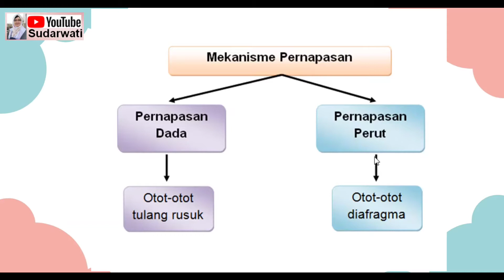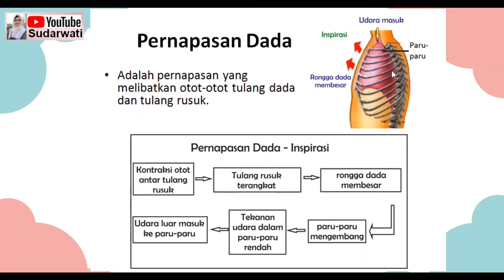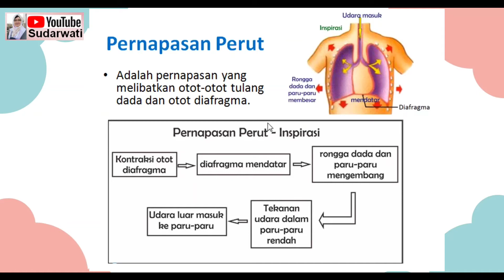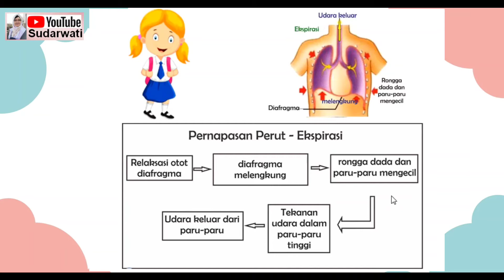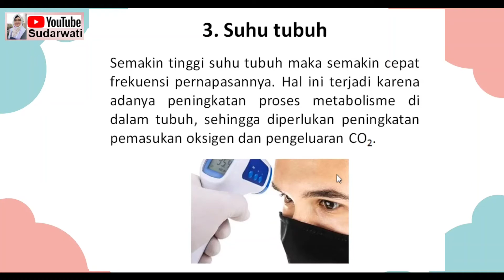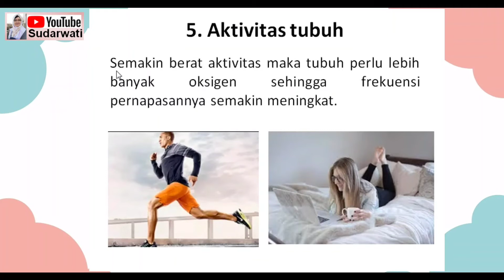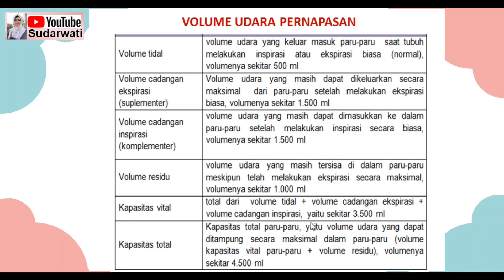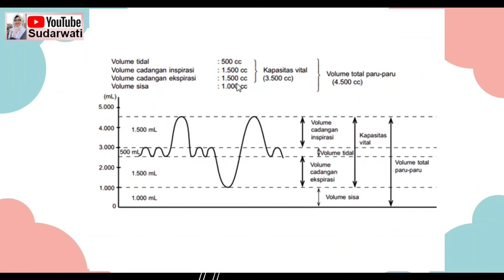Sistem Pernapasan Manusia Part 2- IPA Kelas 8 smt 2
Video pembelajaran IPA tentang Sistem Pernapasan Manusia ini dapat menjadi referensi penunjang pembelajaran dan solusi bagi guru maupun peserta didik yang tengah melaksanakan pembelajaran jarak jauh / online.